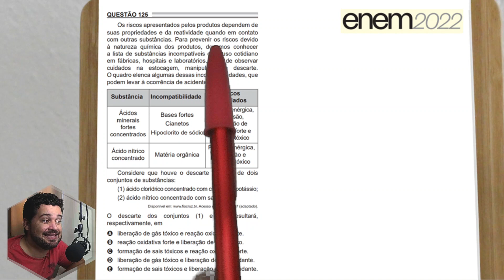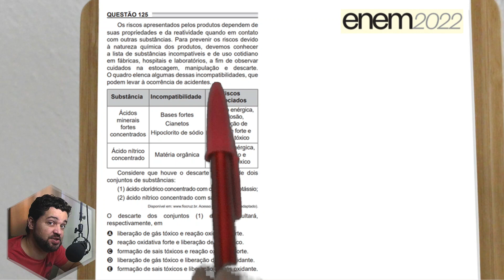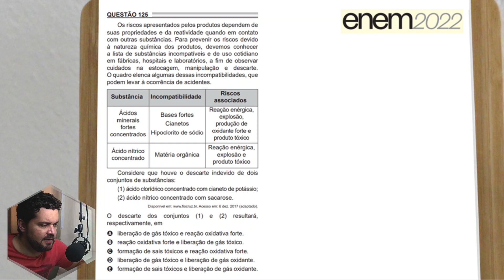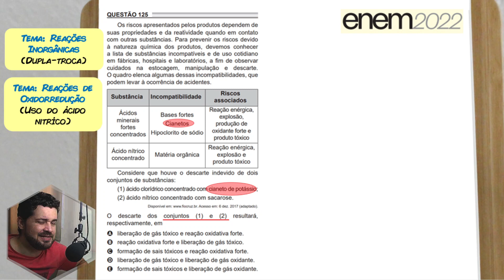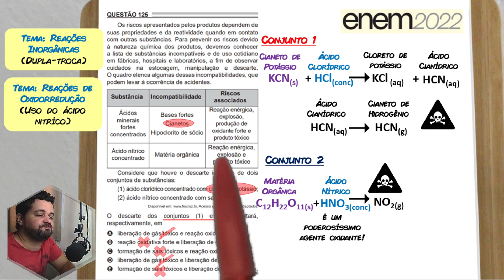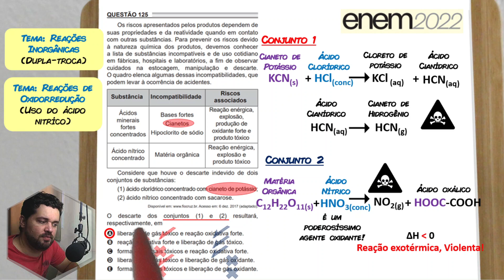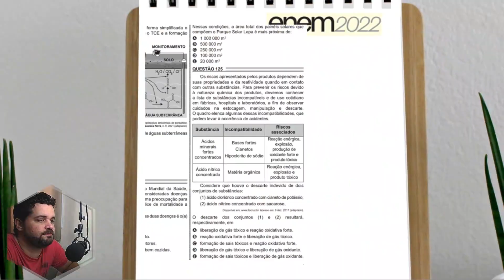✏️ Os riscos apresentados pelos produtos dependem de suas propriedades e da reatividade quando em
Os riscos apresentados pelos produtos dependem de suas propriedades e da reatividade quando em contato com outras substâncias. Para prevenir os riscos devido à natureza química dos produtos

Correção comentada de uma questão do ENEM 2022 - 1º Aplicação, PROVA AMARELA!
1) ► Aula sobre Tema:
[Não disponível]
2) ► +Questões sobre Tema:
[Não disponível]

Começo da questão:
(ENEM 2022 - 1º Aplicação) Os riscos apresentados pelos produtos dependem de suas propriedades e da reatividade quando em contato com outras substâncias. Para prevenir os riscos devido à natureza química dos produtos, devemos conhecer a lista de substâncias incompatíveis e de uso cotidiano em fábricas, hospitais e laboratórios, a fim de observar cuidados na estocagem, manipulação e descarte.